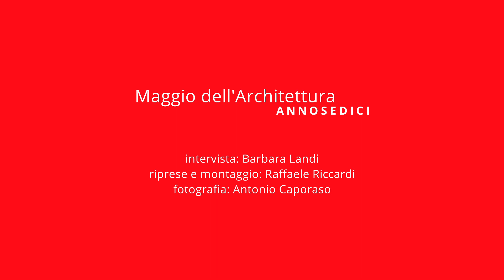Maggio dell'architettura, intervista a Pica Ciamarra